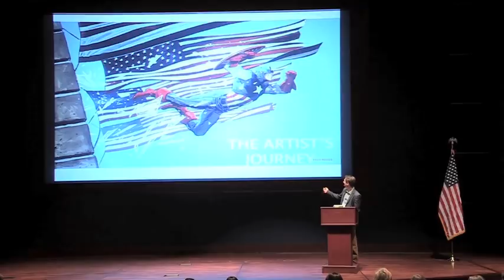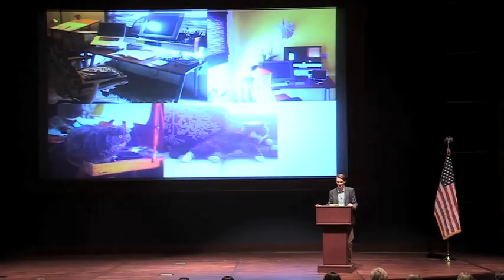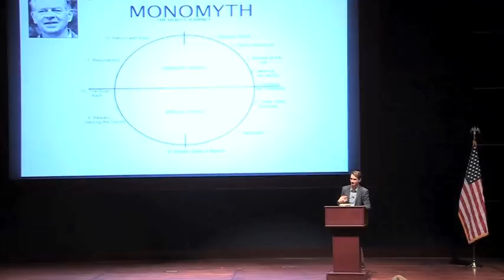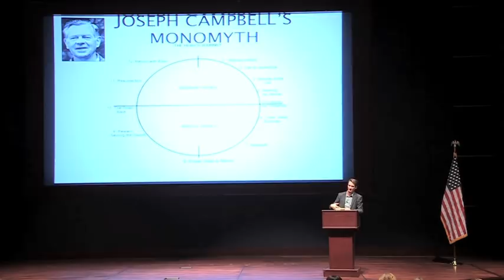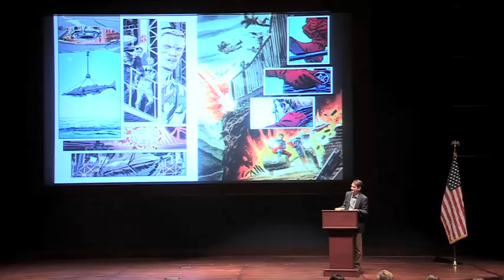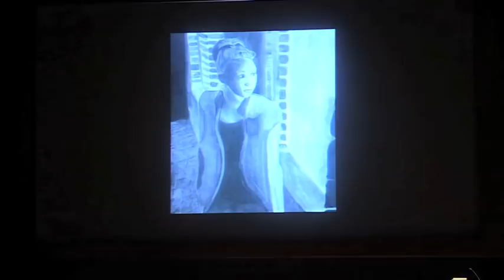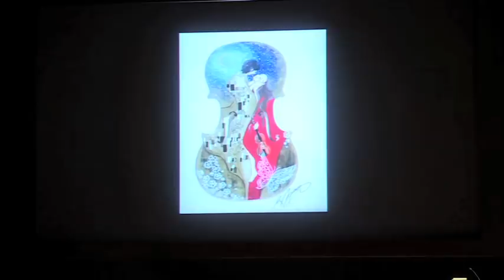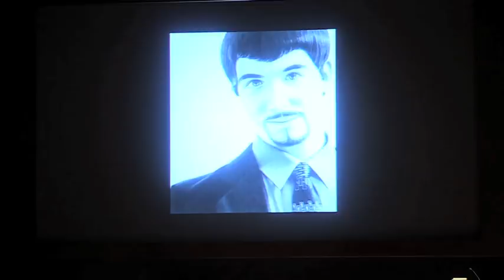2012 Congressional Art Competition Morning Reception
Mark Strand, President of the Congressional Institute, emcees a program honoring winners of the 2012 Congressional Art Competition (CAC) at the Capitol Visitor Center in Washington, DC. CAC Co-Chairs Rep. Hansen Clarke (D-MI) and Rep. Tim Griffin (R-AR) congratulate the students. Mitch and Elizabeth Breitweiser, professional comic book artists from Little Rock, Arkansas, discuss their careers and training and offer encouragement to the young artists.